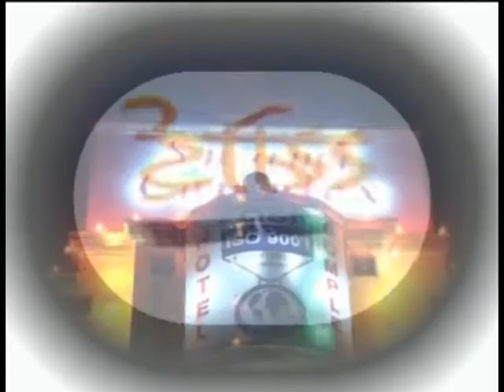तीर्थ नगरी पुष्कर में सेन पेनोरमा निर्माण का वैदिक मंत्रोच्चार के बीच किया शिलान्यास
The Shilanyas between Vedic Mantras of San Penorama Construction in Pushkar
24 MAY 2018
                       तीर्थ नगरी पुष्कर में गुरूवार को सेन पेनोरमा निर्माण का वैदिक मंत्रोच्चार के बीच शिलान्यास किया गया। सावित्री माता पहाड़ी की तलहटी में स्थित 3 बीघा भूमि पर 2 करोड़ की लागत से बनने वाले भव्य पेनोरमा का धरोहर संरक्षण एवं प्रोन्नति प्राधिकरण के अध्यक्ष ओंकार सिंह लखावत के मुख्य आतिथ्य में भूमि पूजन किया गया।
सरकार धार्मिक नगरी पुष्कर में सावित्री माता की तलहटी में 2 करोड़ की लागत से सेन महाराज पेनोरमा बनाने जा रही है। गुरूवार को  वैदिक मंत्रोच्चार के बीच धरोहर संरक्षण एँव प्रोन्नति प्राधिकरण के अध्यक्ष ओंकारसिंह लखावत के मुख्य आतिथ्य में सेन पेनोरमा की विधिवत आधारशिला रखी। इस मौके पर लखवात ने कहा कि सेन महाराज पेनोरमा हम सब के लिए प्रेरणा का केंद्र बनेगा। पेनोरमा में  सेन महाराज की 5 फ़ीट की मूर्ति होगी । इसके अलावा इसमें सेन महाराज के जीवन से जुड़ी जानकारियों को प्रिंट, इलेक्ट्रॉनिक,थ्री डी सहित दूसरे माध्यम से लोगो तक पहुचाने की व्यवस्था होगी। संसदीय सचिव सुरेशसिंह रावत ने भी पेनोरमा के पास सांस्कृतिक भवन बनाने की घोषणा की। केश कला बोर्ड के अध्यक्ष मोहनलाल मोरवाल ने पेनोरमा के लिए मुख्यमंत्री वसुंधरा राजे,प्राधिकरण के अध्यक्ष लखावत,संसदीय सचिव सुरेशसिंह रावत ,पालिकाध्यक्ष कमल पाठक का आभार व्यक्त किया। राजगढ़ भैरव धाम के उपासक चंपालाल महाराज ने कहा कि पुष्कर में सेन महाराज का पेनोरमा बनना  गौरव की बात है। एडीए के अध्यक्ष शिवशंकर हेड़ा ने लखावत को बधाई देते हुए उनकी कार्यशैली की जमकर तारीफ की। पालिकाध्यक्ष कमल पाठक ने बताया कि पेनोरमा के लिए नगर पालिका ने निशुल्क तीन बीघा जमीन दी है। लखावत ने हाल में धरोहर प्रोन्नति प्राधिकरण के नवनियुक्त सदस्य कवलप्रकाश किशनानी को जिम्मेदारी सौपी कि वे पेनोरमा के कार्य का प्राधिकरण के प्रतिनिधि के रूप में देखभाल करें। प्राधिकरण के सीईओ टीकम बोहरा ने बताया कि सरकार की और से यह 42 वा पेनोरमा बनाया गया है द्य इससे पहले पंडित कैलाशनाथनाथ दाधीच के आचार्यत्व में पेनोरमा की आधारशिला रखी गयी। सेन समाज की और से सभी अतिथियों का स्वागत किया गया। इस दौरान प्रदेश भर से सेन समाज के प्रतिनिधि, भाजपा मंडल अध्यक्ष पुष्कर नारायण भाटी,पार्षद महेश पाराशर, भाजपा नेता अरुण वैष्णव,पवन राजगुरु,पूर्व पालिकाध्यक्ष सूरज नारायण पाराशर, सहित अनेक अधिकारी और जनप्रतिनिधि मौजूद रहे। समारोह का संचालन अजमेर नगर निगम के महापौर संपत सांखला ने किया।
इस अवसर पर वृक्षारोपण भी किया गया सेन समाज द्वारा 501 वृक्षारोपण का संकल्प लिया गया। वृक्षारोपण की शुरुआत मसानिया भैरव धाम के उपासक श्री चंपालाल जी महाराज व सीईओ टीकम चंद बोहरा द्वारा की गई।